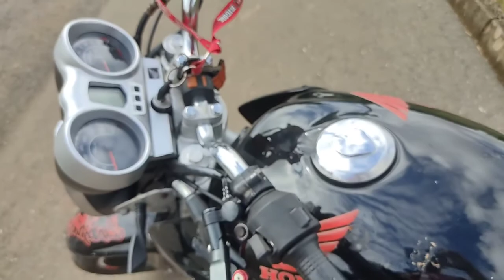ESSA É MINHA MOTO NOVA.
Muito obrigado para você que me acompanha!!!

Me siga no Instagram: @lucastgirardi